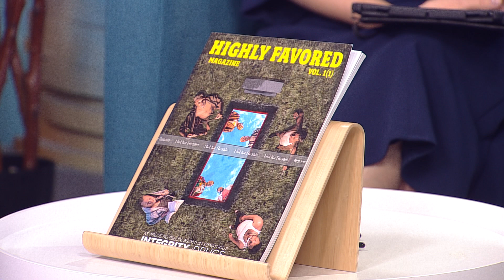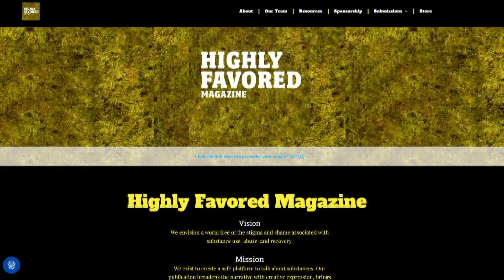Twin Cities magazine promotes open coversations about substance use and recovery through creativity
The first edition of Highly Favored Magazine is out now. It's a new grassroots arts movement highlighting diverse voices from across Minnesota to open up the conversation on substance use – and to lower barriers of compassion and understanding.